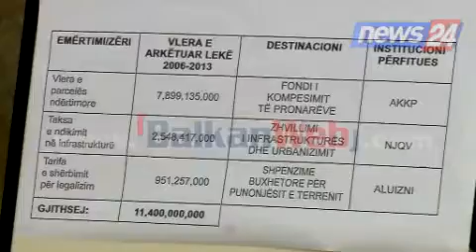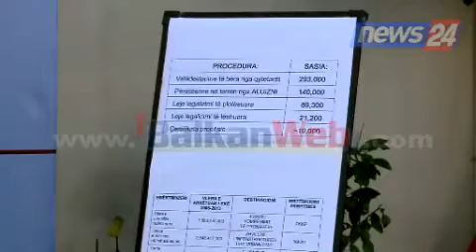Artan Lame: Situata financiare, ALUIZN-i ka falimentuar